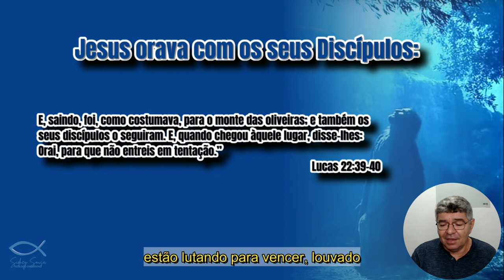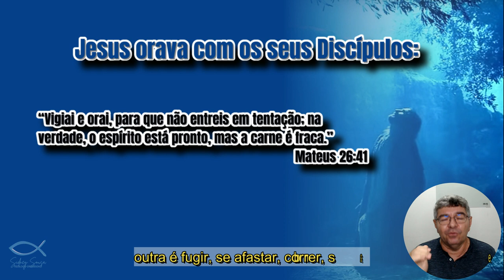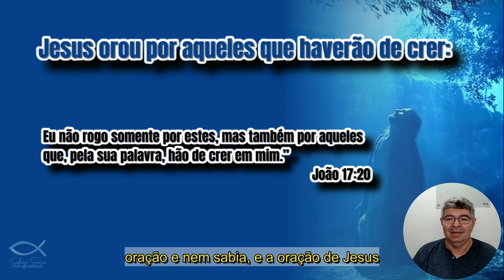MUITA GENTE NÃO SABE SOBRE ISSO, VOCÊ TAMBÉM NÃO?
Muita gente não sabe sobre isso, será que você também não sabia? Jesus orou por você! Você sabia? Assista esse vídeo até o final e descubra por quem Jesus orou.